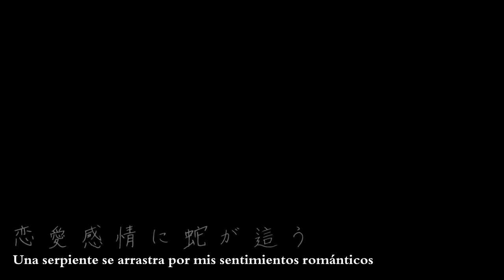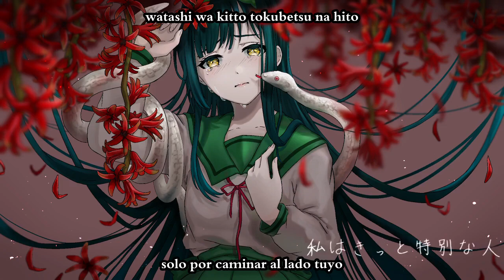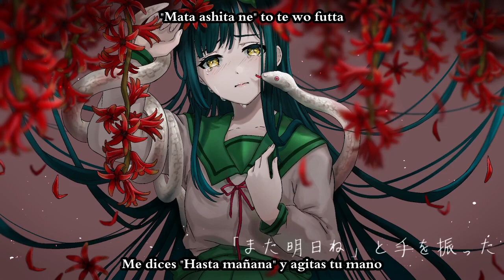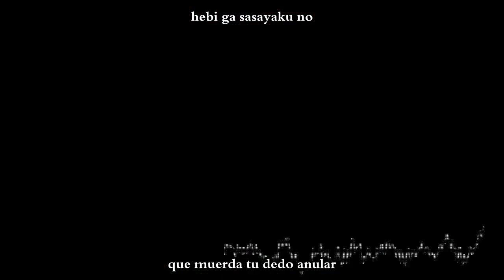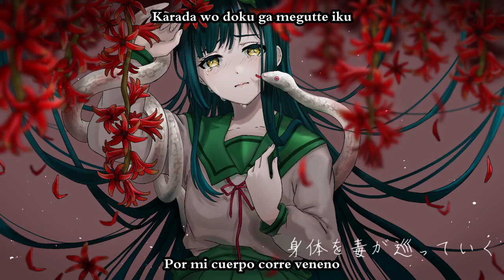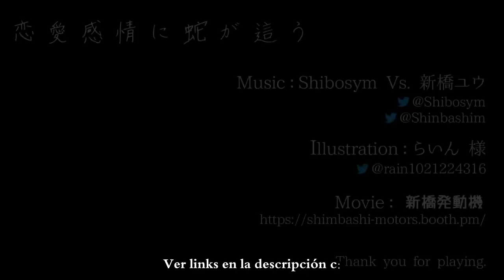[Tohoku Zunko / Shiboshin & Shimbashi Yu] Ren'ai kanjou ni hebi ga hau (sub español + romaji)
Hace harto que traducía nada (excepto Kuchizuke de Buck-Tick, que solo está en mi blog), y por eso se me acumularon de nuevo los cumpleaños de los vocaloid D: Además hay más cosas de Mothy que aún no traduzco (también se acumularon más), así que debería traducir eso entremedio también o.o Antes estaba al día ToT Como sea, esta canción bien yandere me gustó harto c: Sin los cumples de los vocaloid, no descubriría estas canciones nunca, por eso me gusta mi tradición n.n